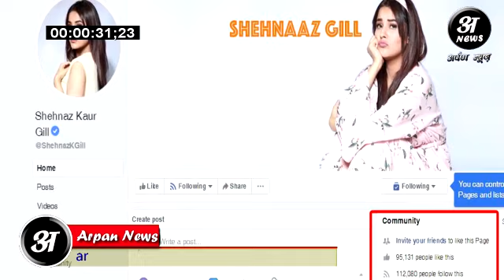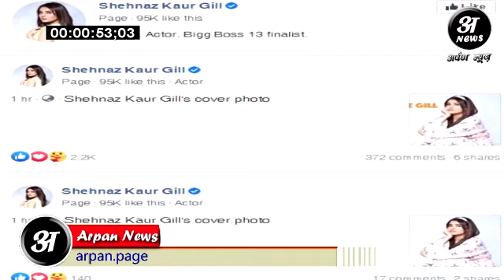Shehnaaz gill ने फैन्स को दिया एक और सरप्राइज बनाया नया facebook Account with Sidnaaz